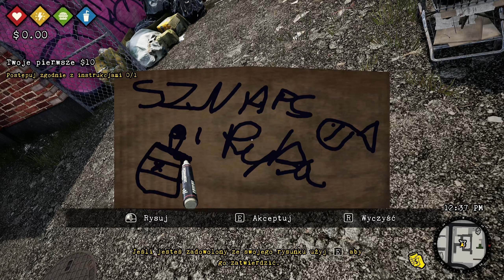Dej na sznapsa i rybę #01 - Bum Simulator Gameplay Napisy PL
Czy odzyskamy drugą połowę mózgu i odzyskamy ciało dla wózka?

O GRZE
Bum Simulator to sandboksowa gra z niestosownym humorem i niezapomnianymi postaciami, w której gracz próbuje przetrwać na ulicach Bumsville. Można rzucać w ludzi gołębiami, tworzyć mikstury z rzeczy znalezionych na ziemi, czy zaprzyjaźnić się z wózkiem sklepowym Carlem. W grze poznasz niezwykłe postacie, jak zmutowani szczuroludzie czy psychicznie niestabilny klaun. Buduj i personalizuj swoje kartonowe bazy, wytwarzaj przedmioty, a także rekrutuj innych meneli do współpracy. Gra posiada fabułę, emocjonującą atmosferę i podłożone głosy postaci.

GRAM NA
CPU: AMD Ryzen 9 3900X
GPU: NVIDIA GeForce RTX 3070 8GB
RAM: G.SKILL TridentZ 4x16GB 3600MHz CL16
MAINBOARD: Gigabyte X570 Aourus Master

O GRZE
TYTUŁ: Bum Simulator
GATUNEK: Akcja, Przygodowe, Niezależne, Symulacje
PRODUCENT: Ragged Games
WYDAWCA: Ragged Games, PlayWay S.A.
SERIA: PlayWay S.A.
DATA WYDANIA: 12 maja 2023
DATA WYDANIA W FAZIE WCZESNEGO DOSTĘPU: 26 sierpnia 2021